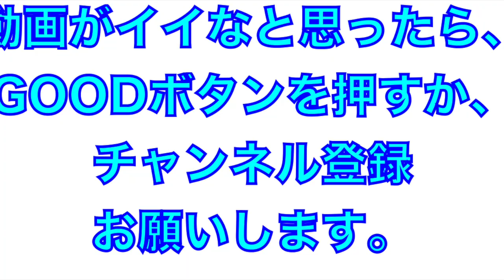同志社大学よさこいサークル「よさ朗」（よさこい２０２２）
2022年よさこい

同志社大学よさこいサークル「よさ朗」

よさこい　#「よさ朗」